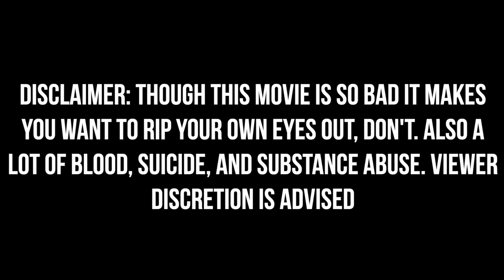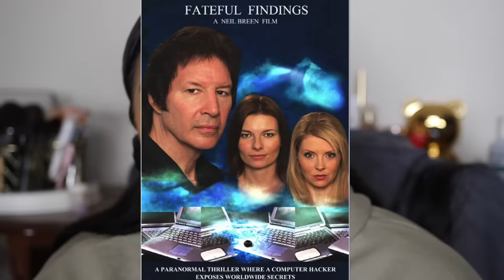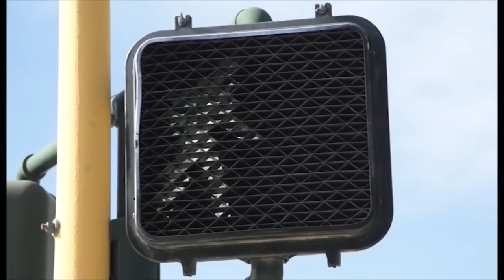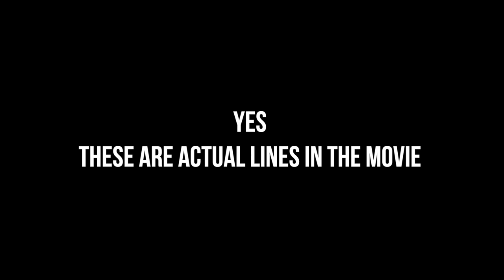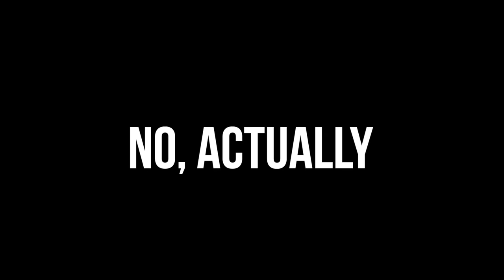"FATEFUL FINDINGS" IS DANGEROUSLY FUNNY | BAD MOVIES AND A BEAT| KennieJD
Watch with Caution

PRODUCTS USED

~FACE~
MILK HydroGrip Primer

MILK Blur Stick

SmashBox Studio Skin Full Coverage 24 Hour Foundation in 4.0 (foundation) and 4.5 (darkest contour)

Beauty Bakerie InstaBake Concealer in 007

Laura Mercier Loose Setting Powder in Translucent

Black Radiance Soft Focus Finishing Powder in Golden Almond Finish

PIXI X From Head to Toe Glow-y Powder in Wednesdays

Black Radiance Contour Palette in Medium to Deep

~EYES~
Em Cosmetics Ebony Brow Cream

Norvina Pro Pigment Palette (B5, E5, and C3)

Stila Shade Mystere Liquid Eyeshadows in hypnotic and charmed

Too Faced Better Than Sex Liner

Benefit Roller Lash Mascara

~LIPS~
Colourpop Mamacita Lipliner